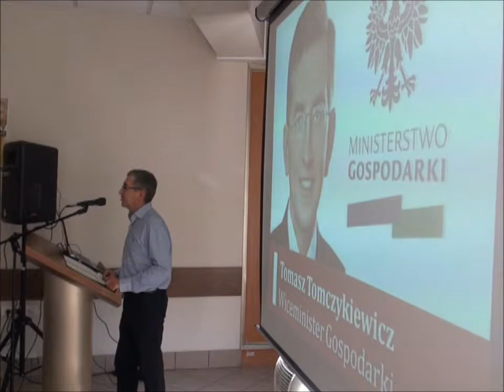Spotkanie z Wiceministrem Gospodarki Panem Tomaszem Tomczykiewiczem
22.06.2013, Wyższa Szkoła Biznesu w Dąbrowie Górniczej ,
Spotkanie z Panem Ministrem było  znakomitą okazją do podsumowania Tygodnia Innowacyjności oraz wizyt studyjnych, które odbyły się w miesiącu czerwcu 2013 R. Studenci WSB podczas Tygodnia Innowazcji wzięli udział w wizytach studyjnych m.in: w firmie Dell w Łodzi, Centrum IBM we Wrocławiu, firmie WASKO S.A. w Warszawie, Izbie Gospodarczej Zaawansowanych Technologii a także uczestniczyli w Międzynarodowej Konferecji Grow Up Start Up w Warszawie gdzie spotkali się m.in. z Bobem Dorfem- królem Krzemowej Doliny w USA oraz ekspertami firm Microsoft, Skype, Virgine Mobile, onet.pl itp.